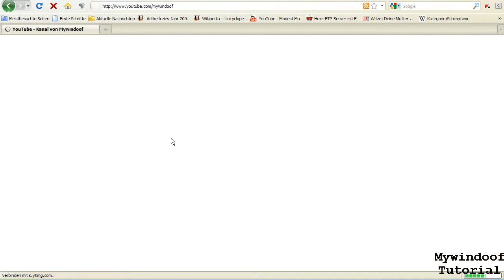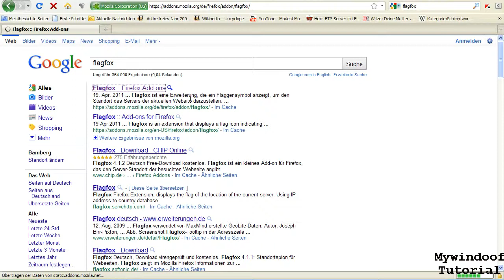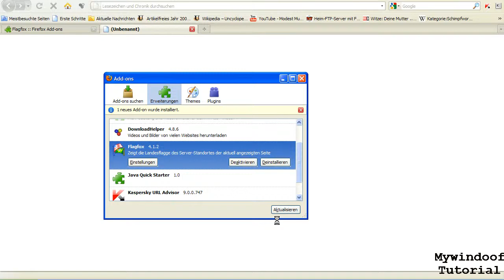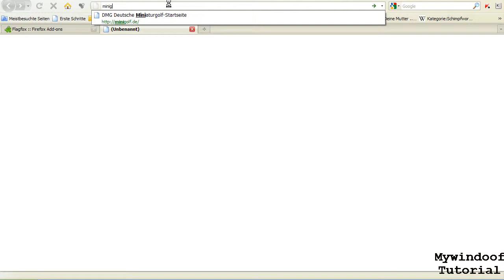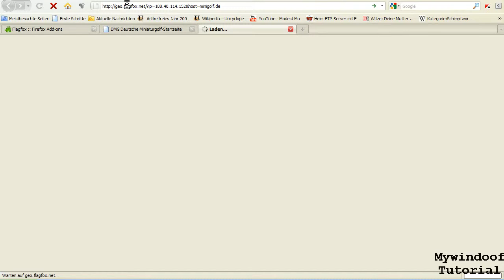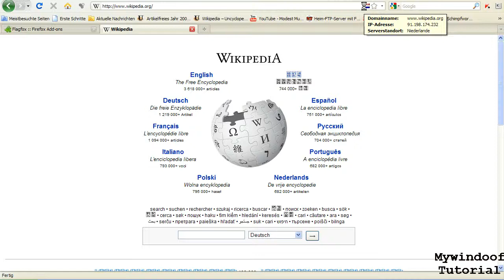Firefox Addon: Flagfox - Server Position anzeigen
In diesem Tutorial wird gezeigt, wie sie ein Addon im Firefox installieren, dass ihnen zeigt, wo der Server der Seite, die sie gerade besuchen, steht.